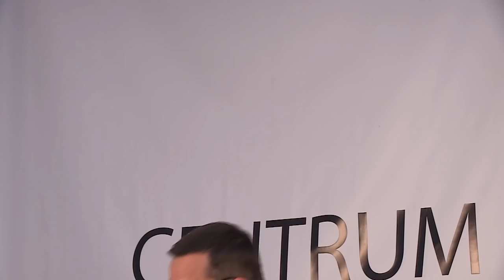Mateusz Morawiecki w Klubie Ronina 16.05.2016